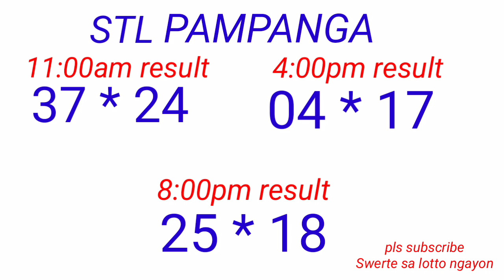STL - BULACAN,PAMPANGA,ANGELES CITY December 7, 2022 3RD DRAW RESUPT